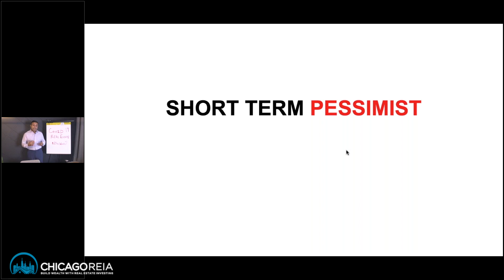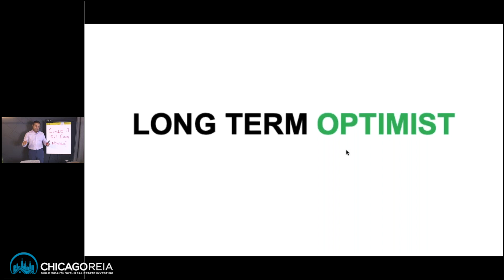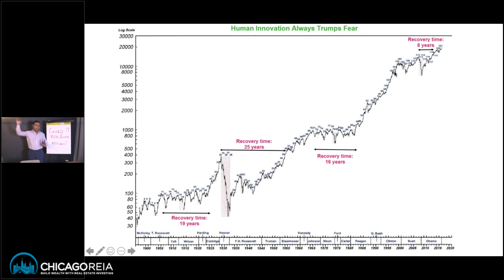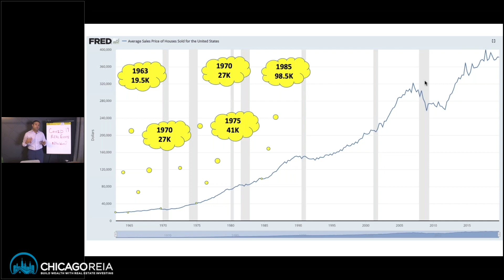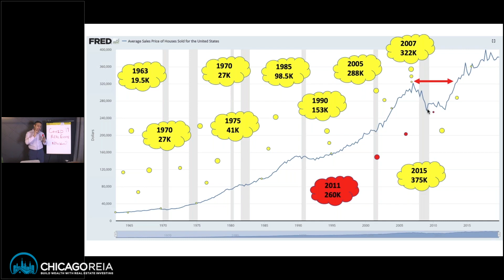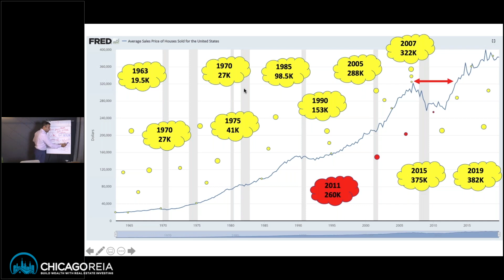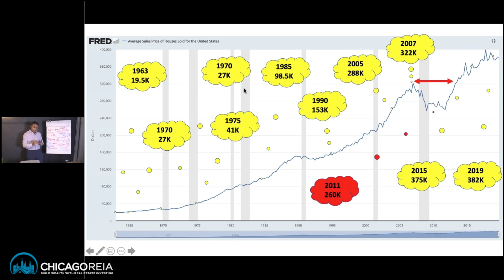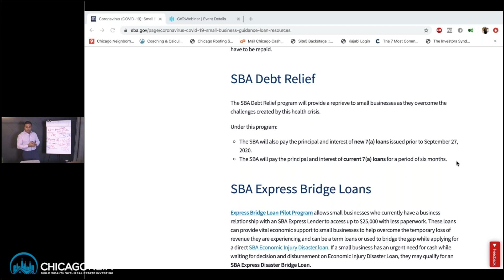COVID 19 Crisis: Market Update (April 1, 2020)